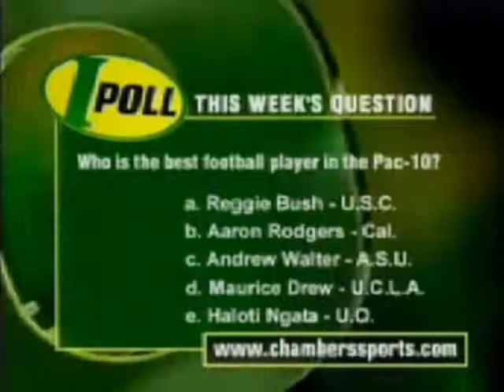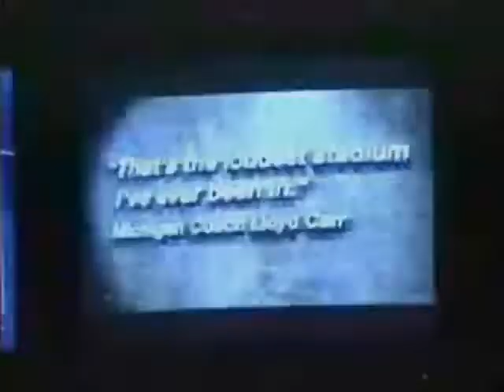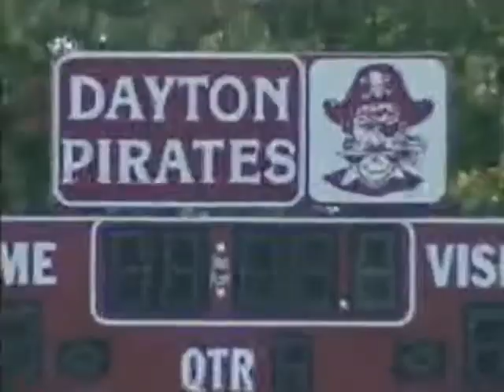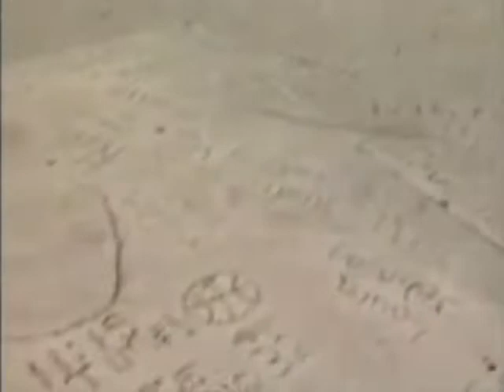Mike Bellotti Show: ASU at Oregon 10-02-2004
Mike Bellotti Show recapping the Arizona State at Oregon college football game on Oct. 2, 2004.